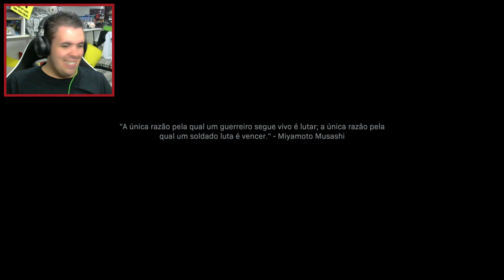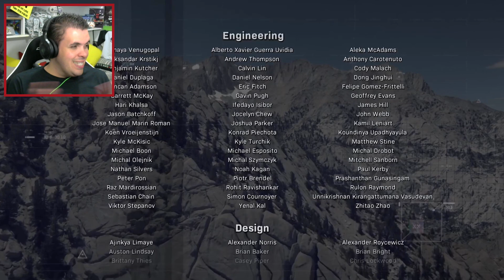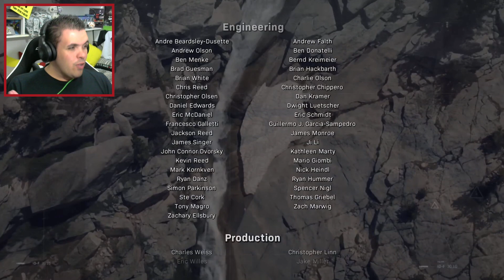[CALL OF DUTY MORDEN WARFARE] #14° EPISÓDIO DENTRO DA FORNALHA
SALVEW GALERA!!!
►Chegamos ao momento FINAL: partiu acabar com TODA ameaça terrorista!! ...nossa TROPA desembarca EM PESO na base RUSSA visando DETONAR TUDO!

DEMOLIDOR NERD NA AREA!!!